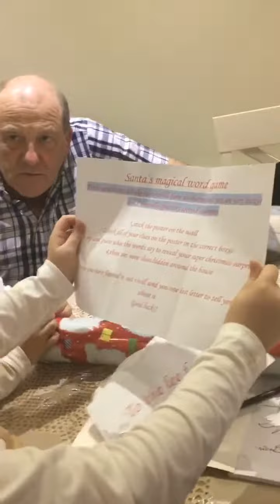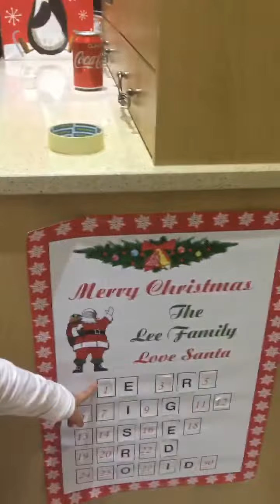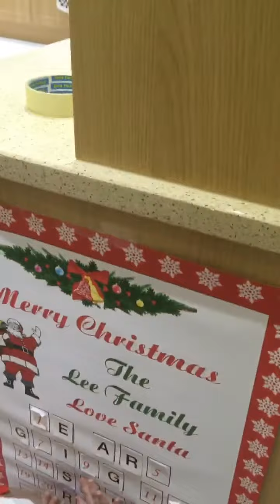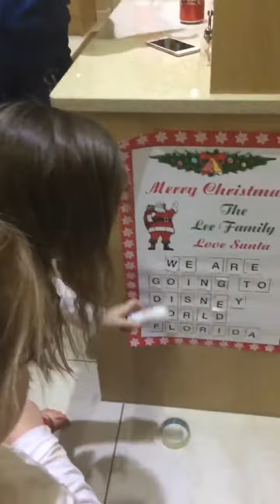Our florida holiday reveal from santa